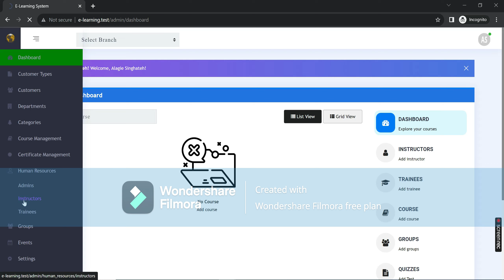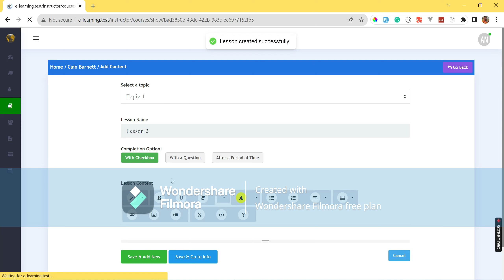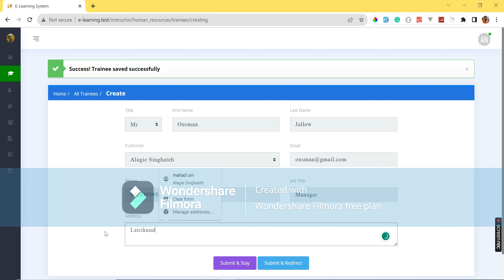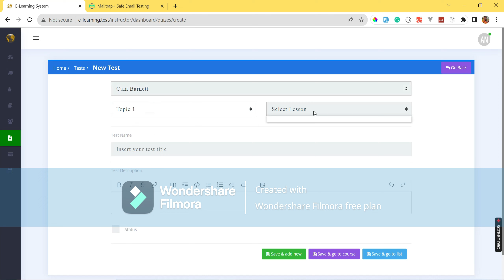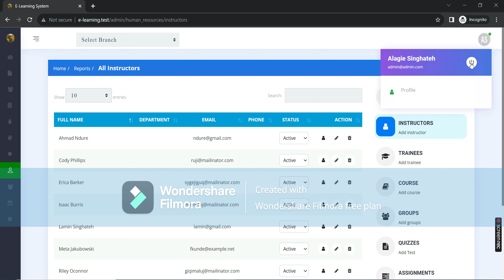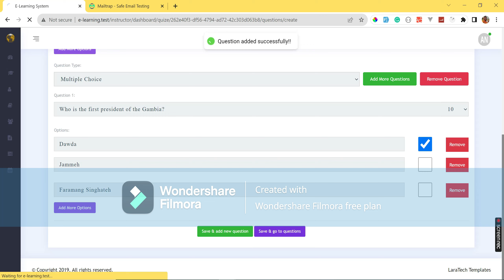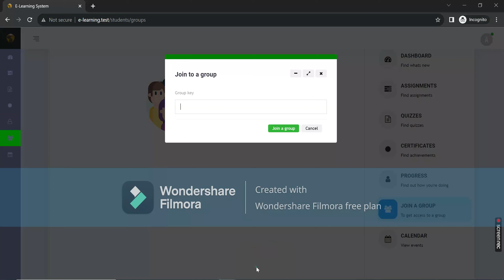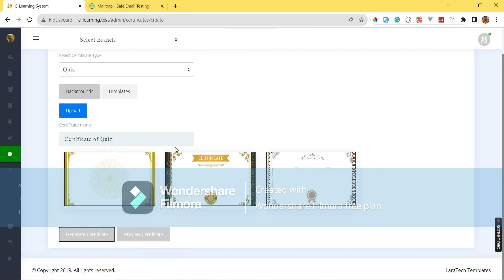Discover the Power of Our E-Learning Management System: A Demo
In this engaging demo, we showcase the impressive capabilities of our E-Learning Management System. 🚀📚

Join us on this virtual tour where we'll guide you through:

🔹 Exploring an intuitive user interface designed to enhance your learning experience.
🔹 Unveiling the seamless process of course creation, student enrollment, and progress tracking.
🔹 Demonstrating our advanced assessment tools that provide valuable insights for effective learning.
🔹 Experiencing firsthand how interactive multimedia elements can transform your learning journey.
🔹 Learning how our platform promotes collaboration, fostering a vibrant online learning community.

Whether you're a seasoned programmer or just starting your coding journey, this demo offers a unique insight into the future of online education. 🎮👩‍💻👨‍💻